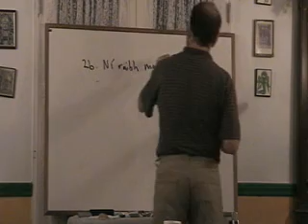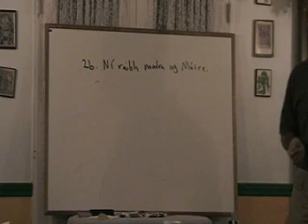Inter. Irish - Lesson # 7 - Part 1 of 10 (Cén dath atá air?)